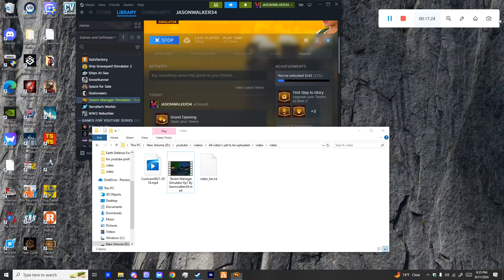Tavern Manager Simulator Ep 2 By Jasonwalker34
i am getting good at serving these drinks and washing the cups we also got some bigger tables so we can now have even more customers in here